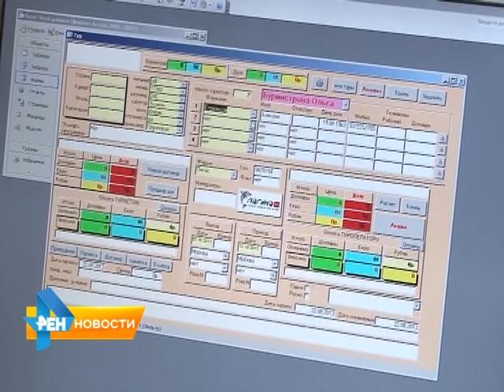Депутаты предлагают вернуть льготы ветеранам боевых действий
Вернуть льготы ветеранам боевых действий, получивших увечья. Предлагают народные избранники. А именно - предоставить этой категории граждан право на бесплатный
автомобиль. Подробнее об этом, а так же о других законодательных инициативах в обзорном материале программы от 23 июля 2015 года.